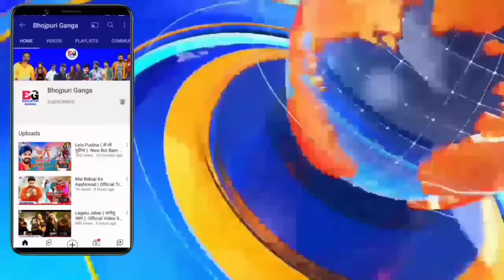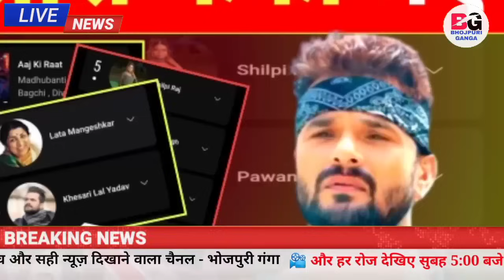नया चार्ट आ गया -Youtube Chart | Latest Updates | Pawan Singh | Khesari Lal Yadav | Lami Lami Case